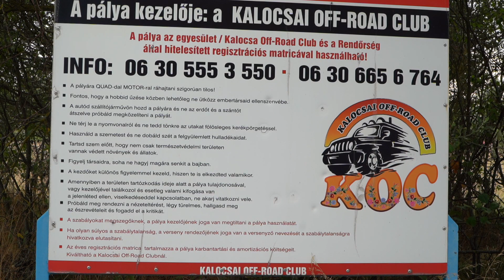30 ezer négyzetméteres logisztikai központ épülhet Kalocsán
Harmincezer négyzetméteres logisztikai központot kíván építeni és működtetni a volt szovjet repülőtéren fekvő, 6,7 hektáros területen a Budapest World Kereskedelmi Zrt. A kalocsai képviselő-testület július 17-ei ülésén egyhangú szavazással adott zöld utat a város tulajdonában lévő telek eladásának, a logisztikai központ megépítésének, amely alapterületét tekintve az egyik legnagyobb lesz a térségben.